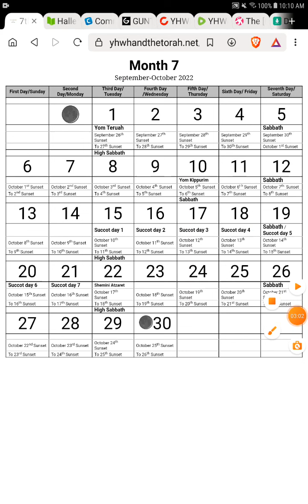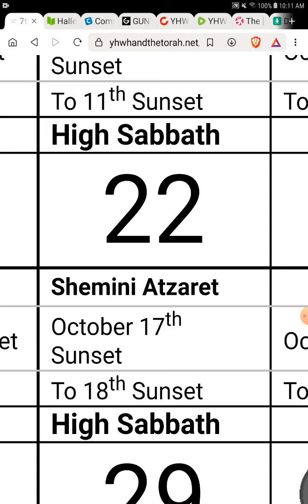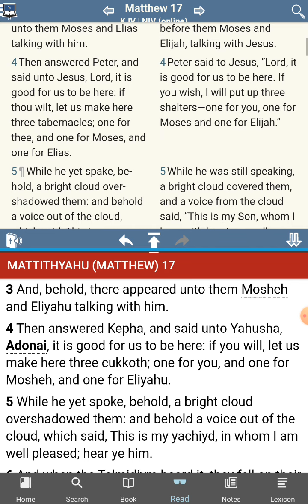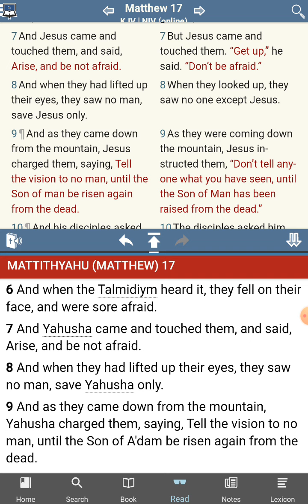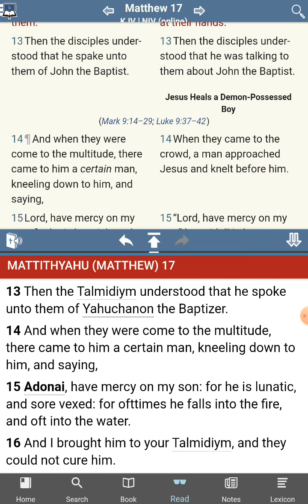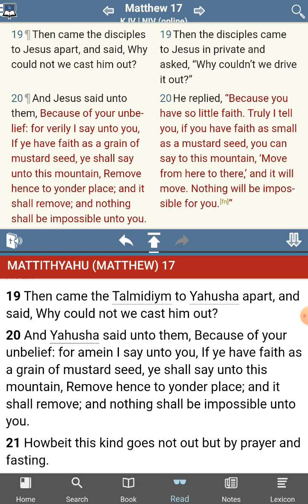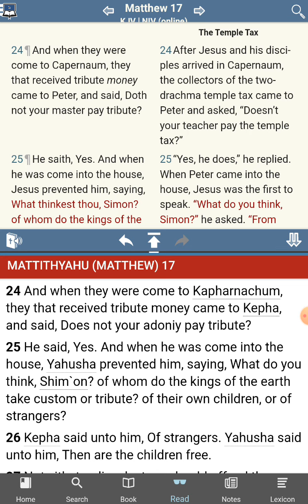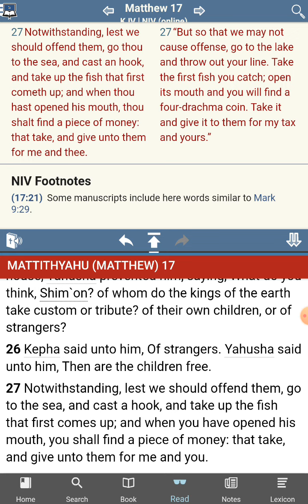The [UNKNOWN] Commandments of Yahushua aka Jesus - No Commandments Found - Matthew 17